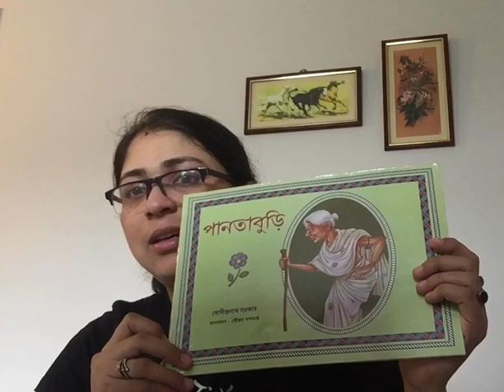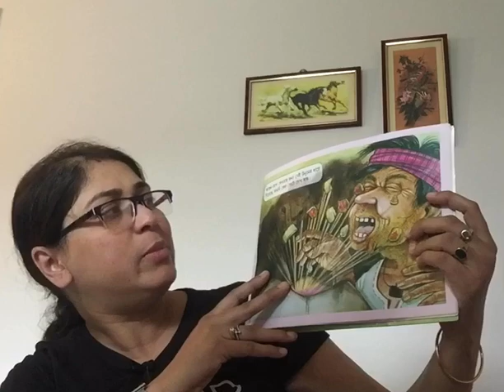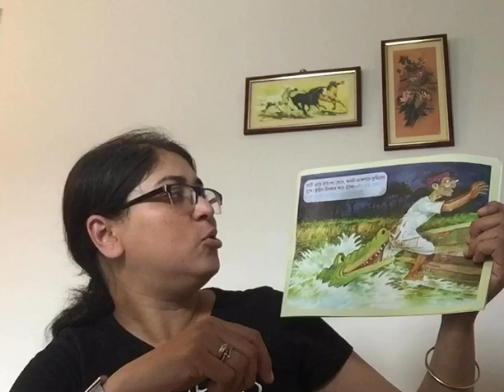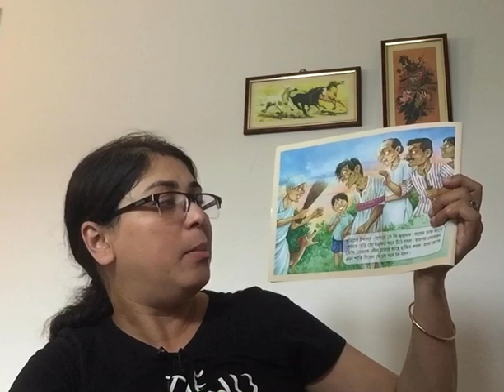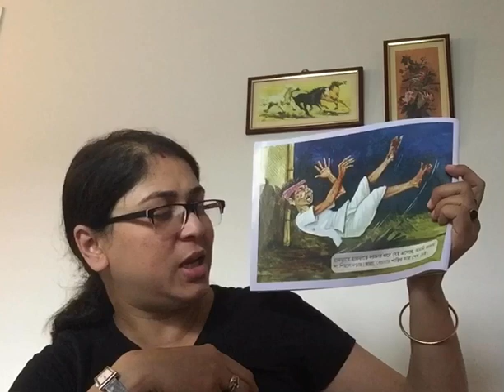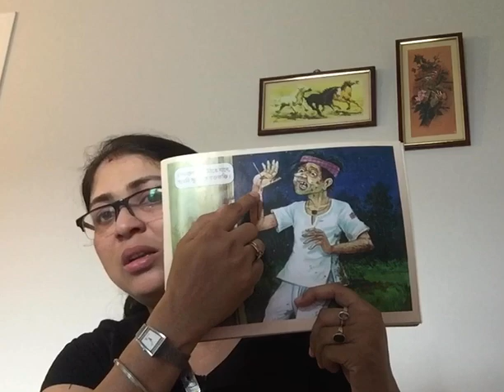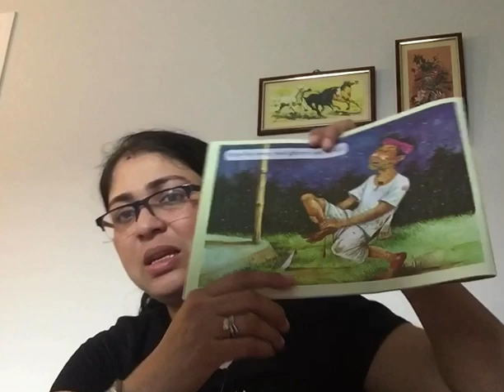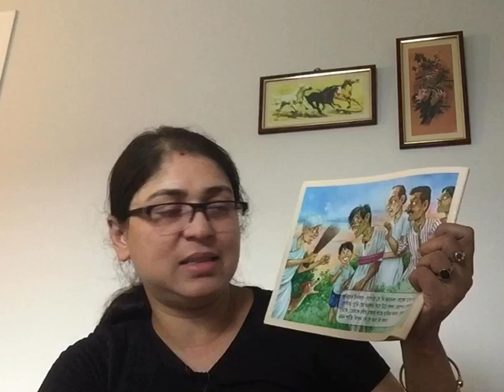“পানতাবুড়ি”-পর্ব ৩-চোরের শাস্তি, পানতাবুড়ির শান্তি-“Pantaburi”-P3-Thief caught, Pantaburi relieved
গল্প - পানতাবুড়ি.